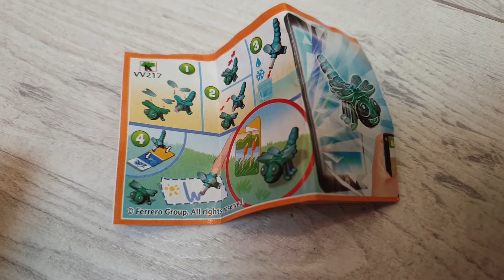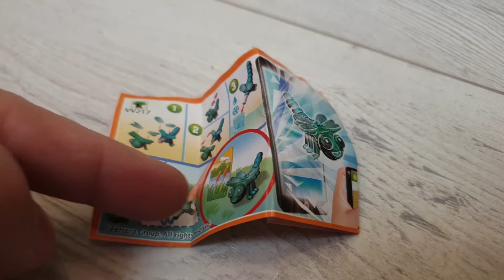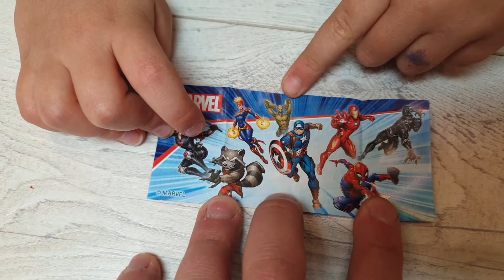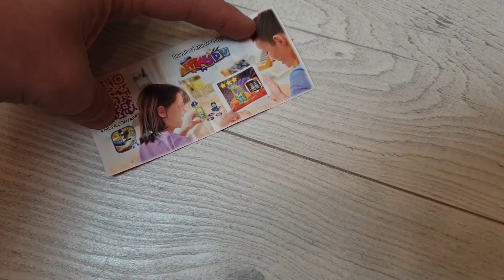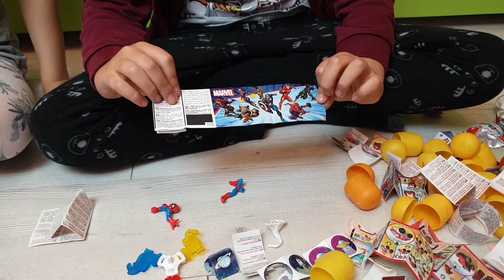Deschidem 24 oua Kinder Marvel Heroes. Il gasim pe Spiderman?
Le-am vanat, acum le deschidem. Se lasa cu multa ciocolata si multe jucarii.
Aici facem toate concursurile.
Daca doresti sa te abonezi, noi iti promitem episoade noi cu prezentari de jucarii si colectii.